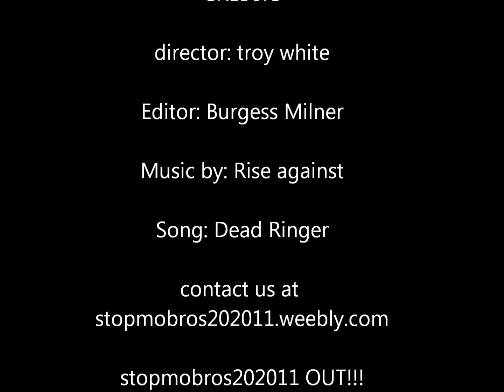Dead Ringer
this is made by my brother and i got some new music for christmas so you will be hereing lots and lots of rise against music from now on if you are a fan you can contact us do it so we can become famouse i mean we are only 13 years old ecept for my brother he is 10 years old.